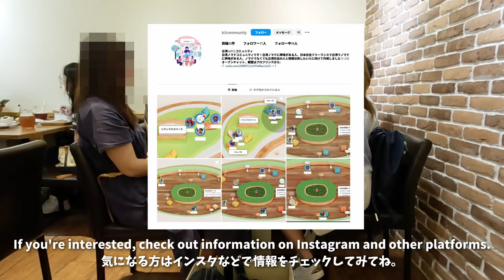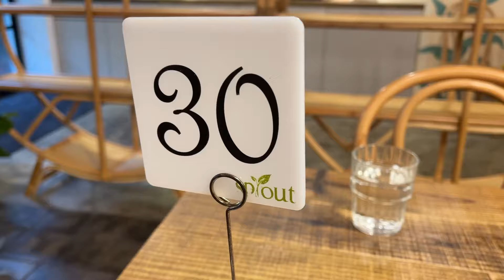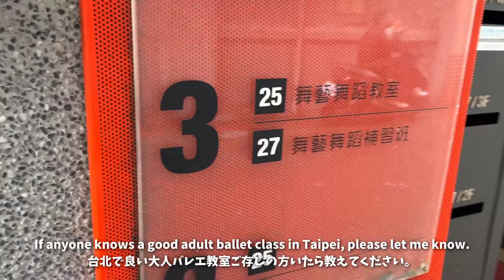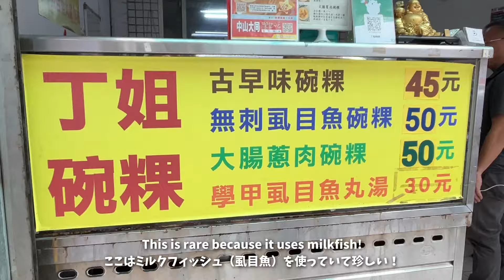「多忙」といってただ食べまくっているだけの台湾一週間生活VLOG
先日、とっても予定が詰まった一週間があったのでVlogにしてみました。でも蓋を開けてみればただ食べていただけの1週間でした😅

0:00 Start
0:11 Day1
1:31 Day2
2:06 Day3
4:05 Day4
5:07 Day5
5:48 Day6
6:01 Day7
7:48 Last day

🎙️湯飲み（You Know Me）ポッドキャスト
 ～世界で活躍する人にインタビュー～（Japanese Only）🎙️
✅湯飲みポッドキャスト ～世界で活躍する人にインタビュー～